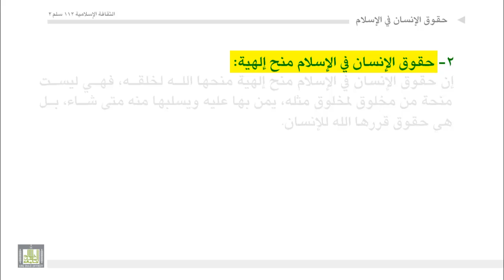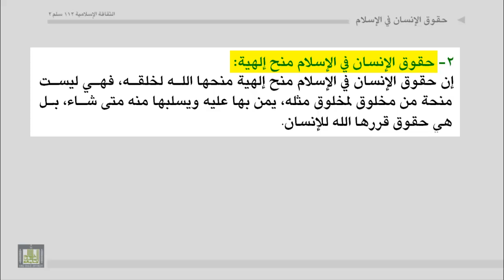الثقافة الإسلامية 112 - الوحدة 9 : حقوق الانسان في الاسلام - 6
حقوق الانسان في الاسلام - 6
خصائص ومميزات حقوق الإنسان في الإسلام